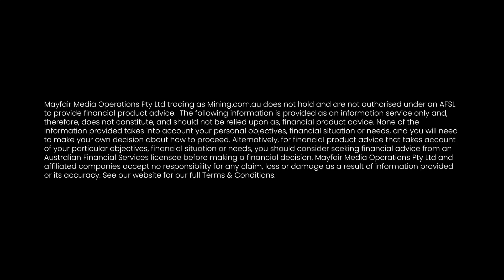Splinter Rock Rare Earth Recoveries | OD6 Metals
OD6 Metals (ASX:OD6) announces high metallurgical recoveries which the company says shows once again why Splinter Rock in Western Australia is shaping up to be Australia’s largest and highest grade clay-hosted rare earths project.

Managing Director Brett Hazelden says: “The results continue to show that the Splinter Rock recoveries are as good as or better than the Brazilian clay hosted rare earth plays that have gained so much attention over the last 12 months, and continues to affirm that we are Australia’s premier clay-hosted rare earth deposit.” .